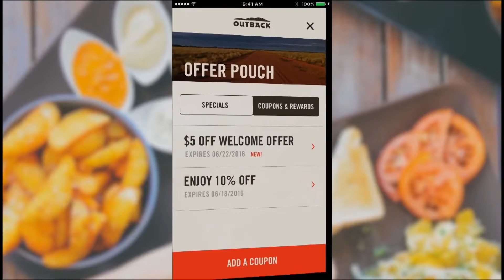Life hacks for the millennial mom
Lifestyle expert and newly millennial mom Limor Suss has some tips and life hacks that everyone can use!